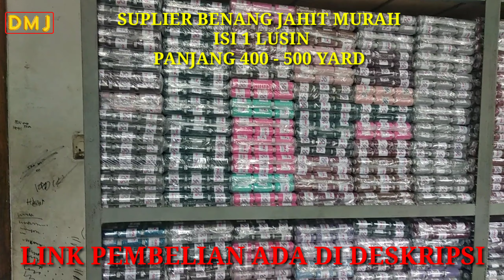BENANG JAHIT MURAH ISI 1 LUSIN | PANJANG 400 - 500 YARD | LANGSUNG DARI SUPLIER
LINK PEMBELIAN

SPESIFIKASI
Benang Jahit isi 12 (1 Lusin) | Panjang 500 Yard | Kuat tidak mudah putus & Todak Berbulu

HARGA YANG TERTERA ADALAH HARGA SATU LUSIN (12PCS)
Benang jahit adalah benang jahit asli produksi kami sendiri. Produk sudah tersebar di beberapa toko alat jahit.

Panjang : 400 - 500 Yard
SIZE : 40/2
WARNA YANG TERSEDIA
- White
- Red
- Blue
- Orange
- Navy
- Brown
- Pink
- Light Blue
- Light Grey
- Dark Brown
- Violet
- Purple
- Aqua
- Yellow
- Light Green

Fungsi utama dari benang jahit adalah menyatukanhelaian kain menjadi satu bentuk yang diinginkan / sudah di desain sebelumnya.

Memiliki variant warna yang sangat beragam membuatpemilihan warna benang dapat disesuaikan dengan kebutuhan.

Note:
- Benang jahit kami memiliki kekuatan daya tarik kuat.
- Benang jahit kami memiliki permukaan halus.
- Benang jahit kami memiliki tingkat elastisita sbaik.